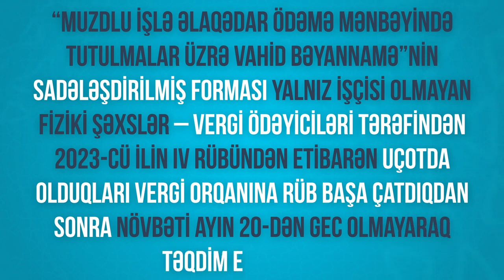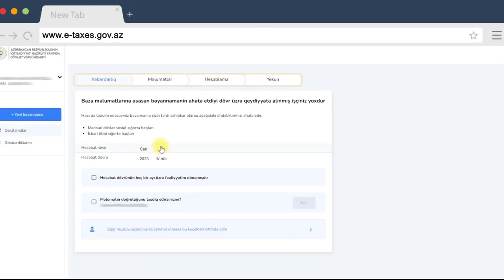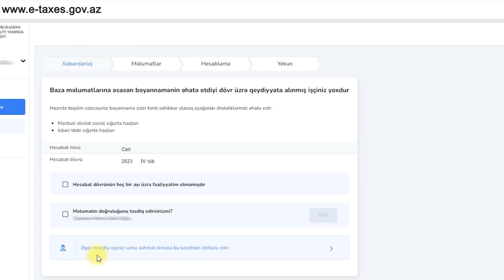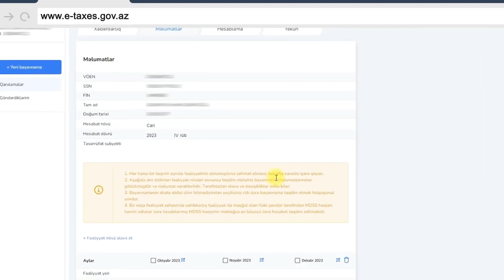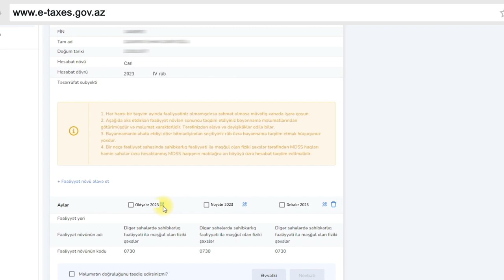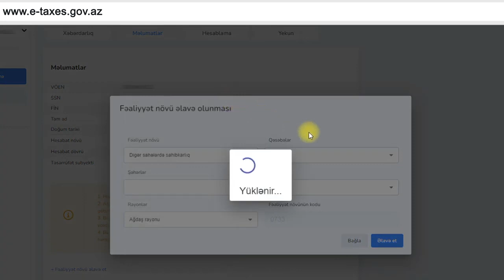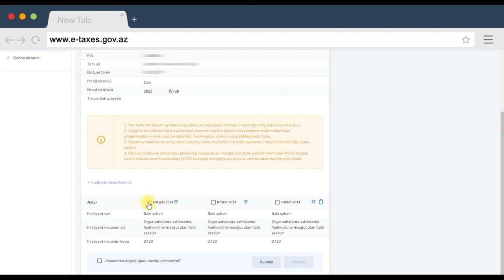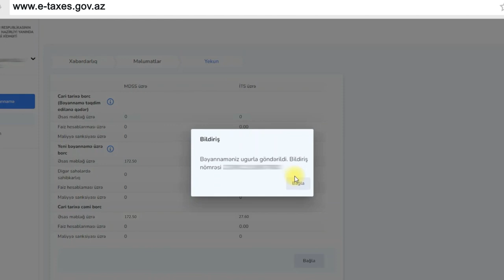Vahid bəyannamənin asan göndərilmə yolu - videotəlimat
İqtisadiyyat Nazirliyi yanında Dövlət Vergi Xidməti tərəfindən vergi inzibatçılığı sahəsində həyata keçirilən tədbirlərin bir hissəsi kiçik və orta sahibkarlıq subyektlərinin vergi hesabatlarının verilməsinə, eyni zamanda vergilərin ödənilməsinə sərf edilən vaxtın və inzibati yükün azaldılması ilə bağlıdır. Bu səbəbdən muzdlu işlə əlaqədar ödəmə mənbəyində tutulmalar üzrə vergi ödəyiciləri tərəfindən təqdim olunan “Vahid bəyannamə”nin göndərilməsi prosesi asanlaşdırılıb.